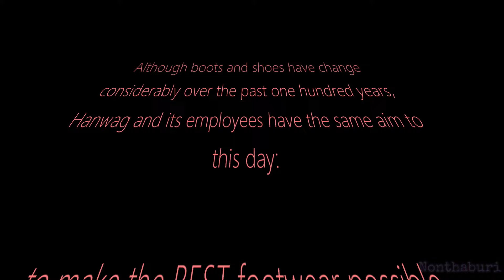Hanwag Alaska 100 GTX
Although boots and shoes have changed considerably over the past one hundred years, Hanwag and its employees have the same aim to this day - to make the BEST footwear possible...